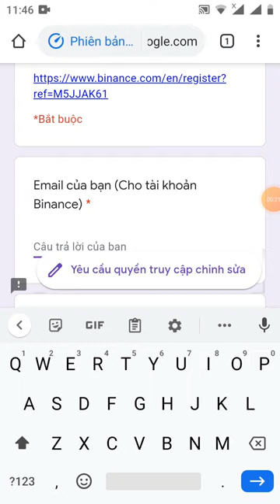HD tham gia sự kiện ăn chia 20.000$ IDEX từ sàn binace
link đk
* Đáp án quiz : 1. A: A decentralized exchange 2. B: Hundreds of thousands 3. C: Staking the network and receiving 50% of the trade fees 4. C: Polkadot and BSC